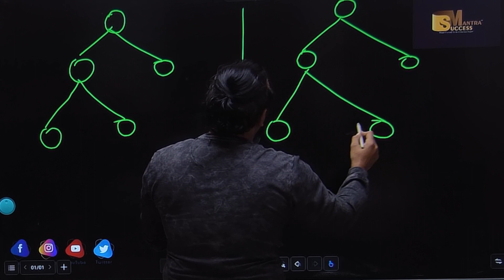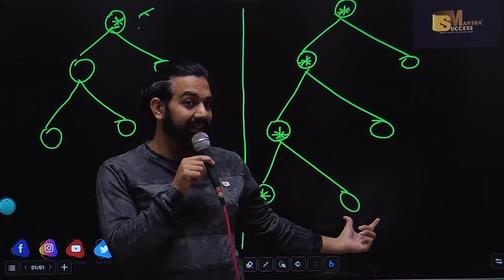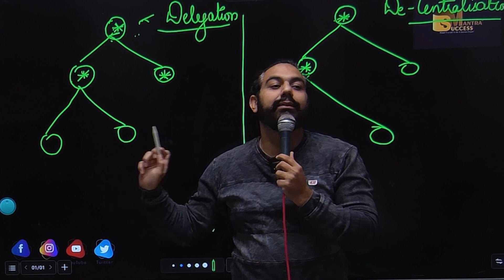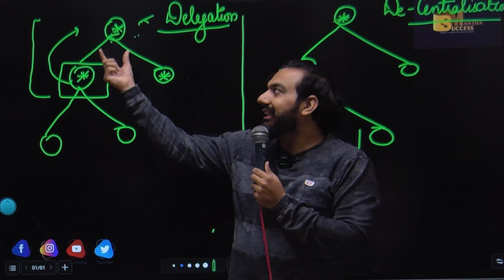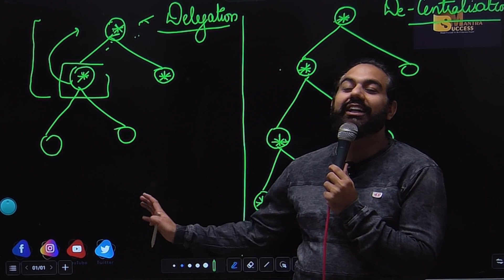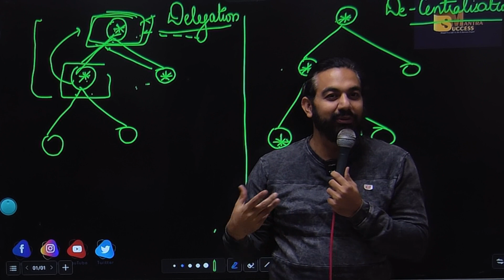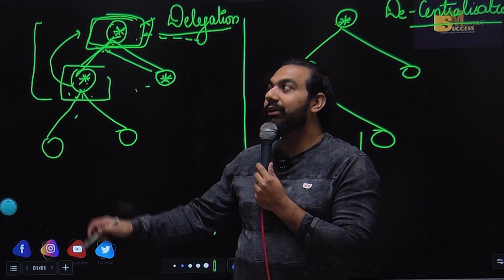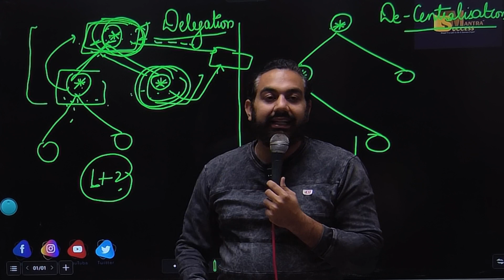Delegation And Decentralisation|| Chapter-5|| Organising|| Class-12 Business Studies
In this video you will learn the topic:Delegation And Decentralisation|| Chapter-5|| Organising|| Class-12 Business Studies